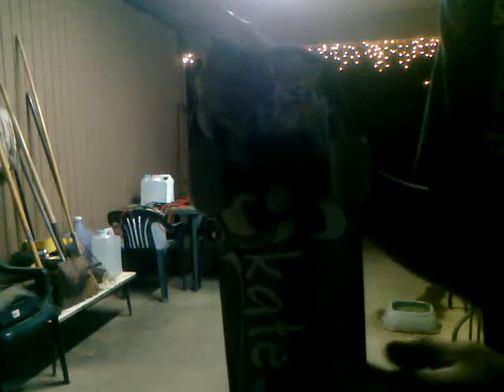MiniBoarding Skate Session